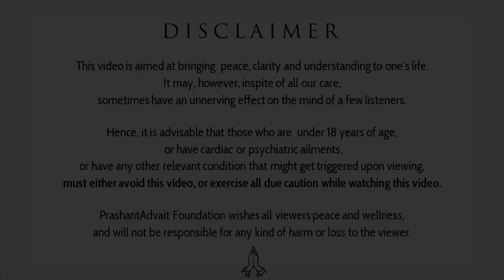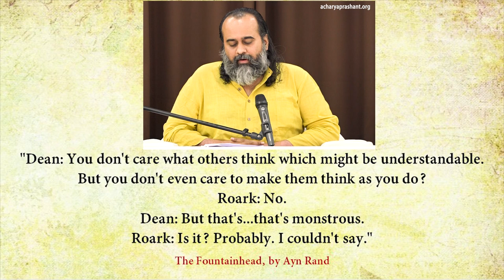How does Roark become Roark? || Acharya Prashant, on 'The Fountainhead' (2019)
Video Information: Shastra Kaumudi Live, 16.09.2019, Advait Bodhsthal, Greater Noida, Uttar Pradesh, India

Context:

How does Roark become Roark?
How to get progressively deconditioned?
Is it necessary for a person like Roark to have Spiritual Masters?